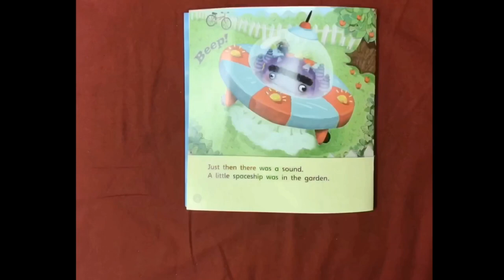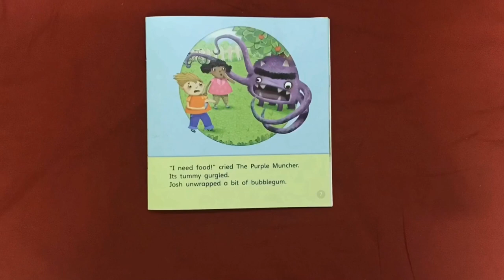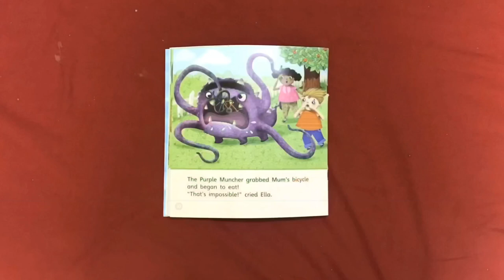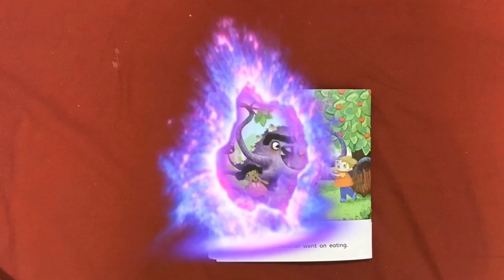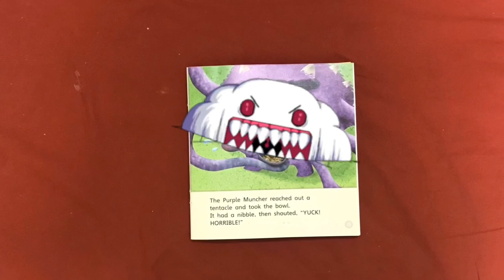Kids Story - The Purple Muncher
Funny story narrated by 6 years old Omisha Shetty.💞💕💕💕💞